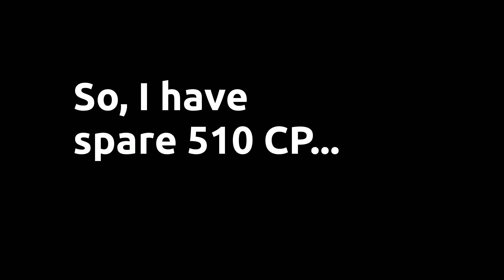*Crate Opening* Drawing Outrider - Going Dark | Garena Call of Duty Mobile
I'm just trying my luck with crate opening. I love dark clothing and the new Outrider skin just looks dope. I guess opening the crate one-by-one yields better result.